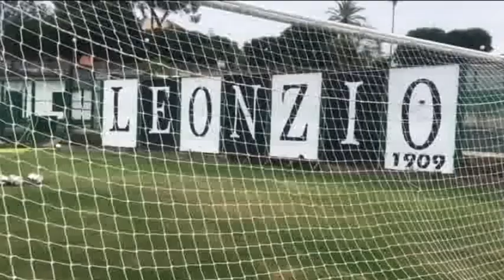Serie C - La Sicula Leonzio si prepara alla gara col Rende. D'Angelo: "Ora nove finali"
In casa Sicula Leonzio ci si prepara alla sfida contro il Rende, del prossimo week end. I bianconeri si lasciano alle spalle l'amarezza per il pari interno contro la Paganese, fanalino di coda.